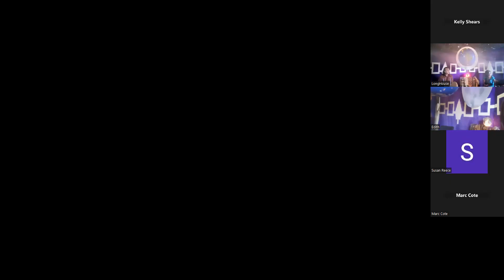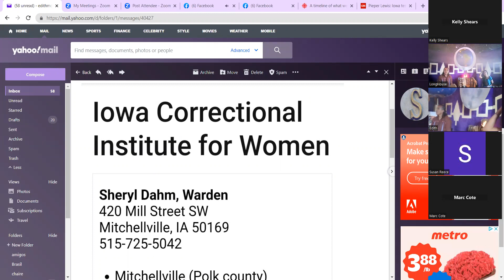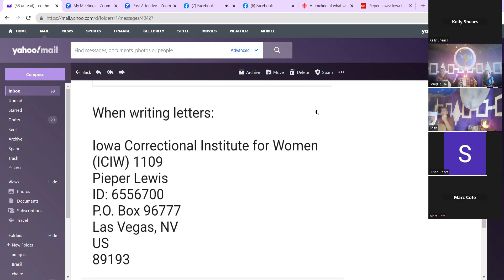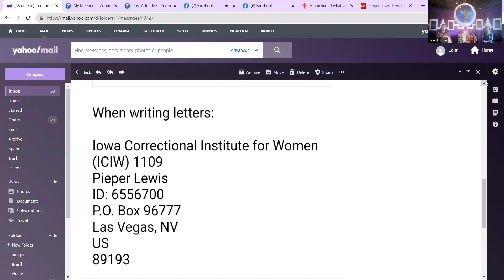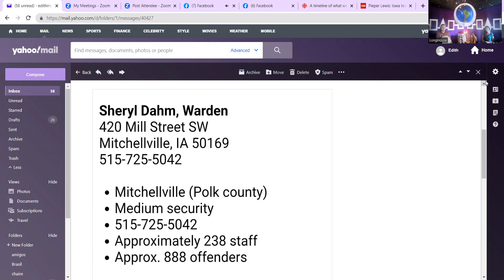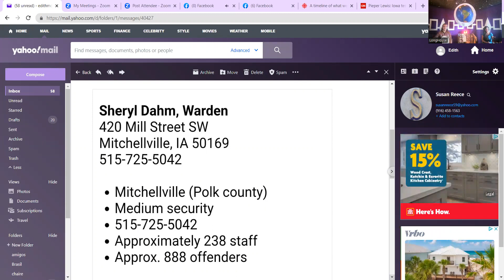87th Ceremony of Reconstitution between the Original Peoples of the Condor and the Eagle